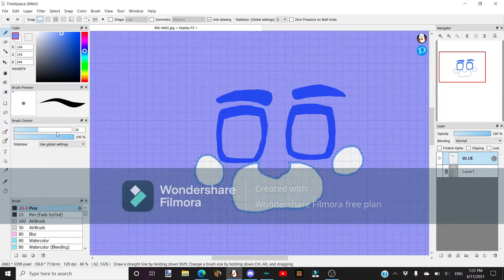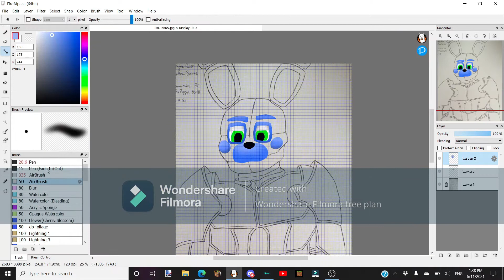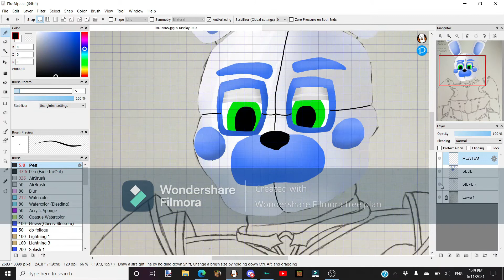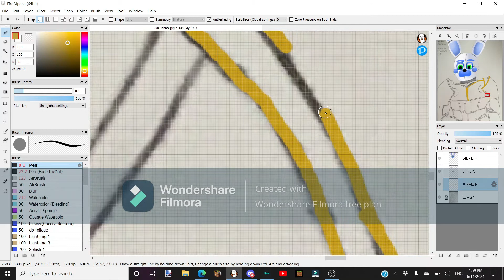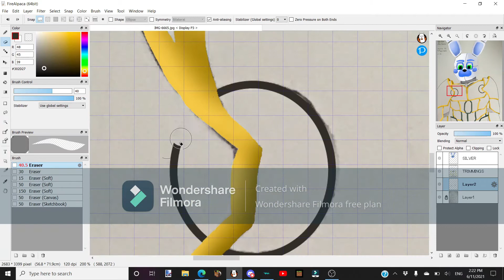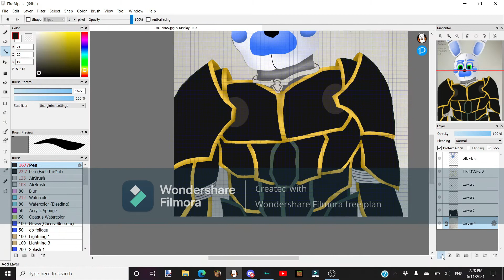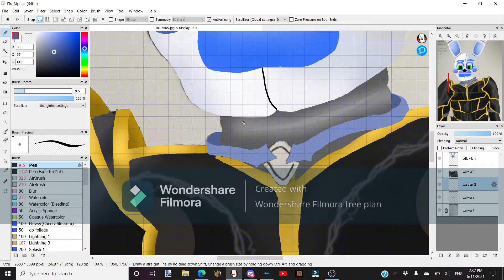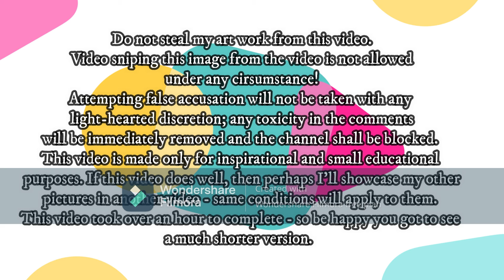100 SUBSCRIBER SPECIAL ll Who Makes My Thumbnails?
We've made the first milestone and for that, I am grateful - very grateful. I appreciate the support and will continue to have fun making content enjoyable for all ages.

The video coming tomorrow will explain the purpose of that link -please pay attention to what I say in that video.

I didn't really have any other way of celebrating this milestone accomplishment. The program you see me using in this video is FireAlpaca. The program is easy to use and free to download - no money required!
And yes, I make my own art. I find it enjoyable to make something for someone; the good result being that they enjoy it!
This picture is a OC version of Funtime Bonnie for a good friend. Perhaps next time I go to do another coloring video - I'll actually show myself drawing it on the drawing pad before forwarding it to my laptop.